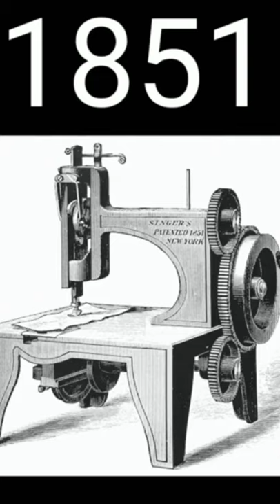saving machine evolution